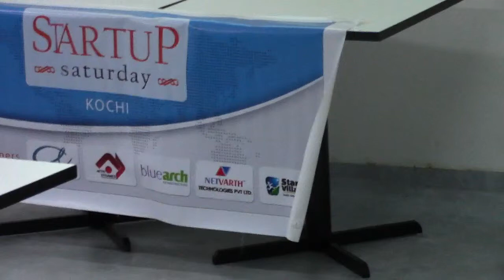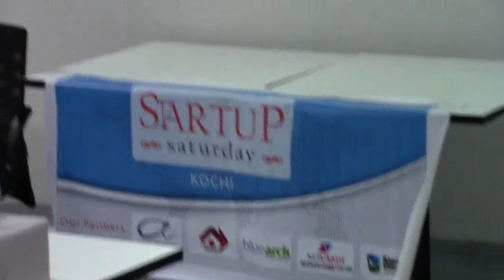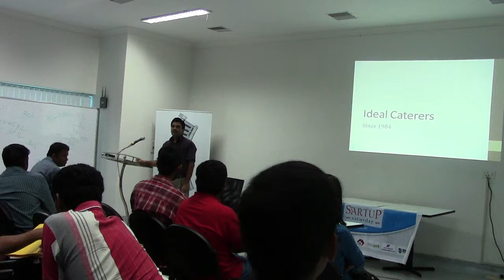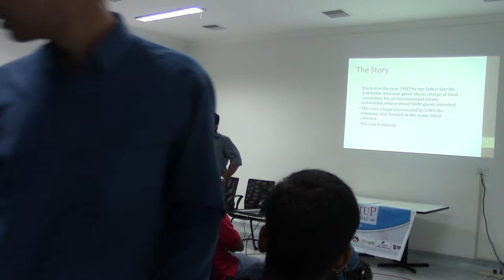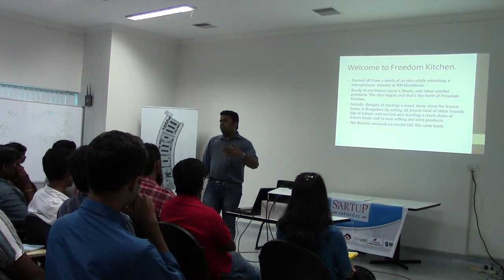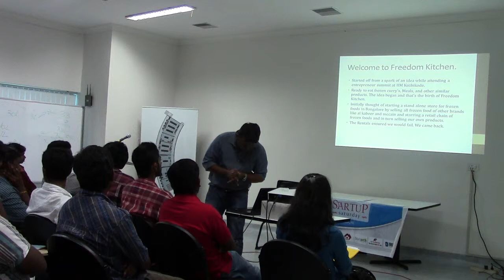Startup Saturday part-1